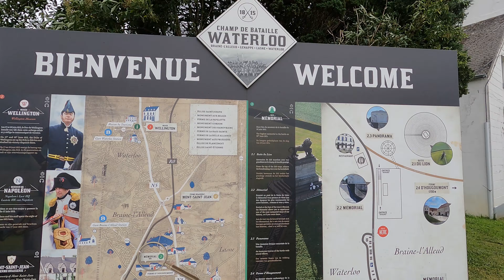The Battle of Waterloo! Cycling From Brussels To Waterloo and Back. Ft. A Mother's Love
Experience the battlefield of Waterloo where  France lost domination over Europe under Napoleon Bonaparte. Napoleon 1 was outsmarted by a massive allied force led by The Duke of Wellington in 1815.

As Napoleon made the mistake of waiting for the ground to dry because of the previous day's rain (Belgium weather 😱), the opponents moved in closer. 200,000 soldiers fought. This costly event in time (60,000 casualties) shaped Europe's future.

Experience the beautiful town of Waterloo, named after this battle, experience cycling in Brussels, through parks, between trees, alongside lakes, swamps full of ducks and a mother's love.

Here's how to support my YouTube Channel. With your help, I can buy more cameras and maybe even build a team 👊🏾.

Safaricom TILL NO 9034217